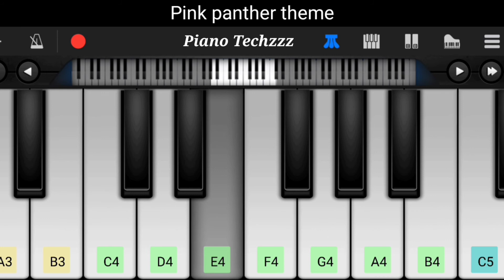Pink Panther Theme song. piano tutorial